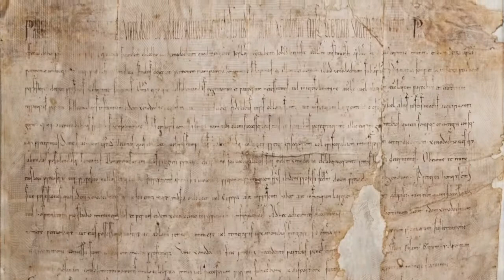Video ENG 900 years Anniversary Blessed Gerard